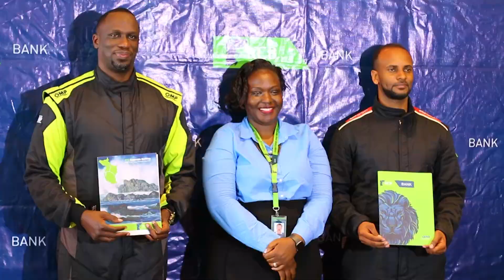KCB BANK ETADDE BUKADDE MU MUVUZI W'EMMOTOKA Z'EMPAKA MIKE MUKULA: AGENDA KUVUGANNYA MU PEARL